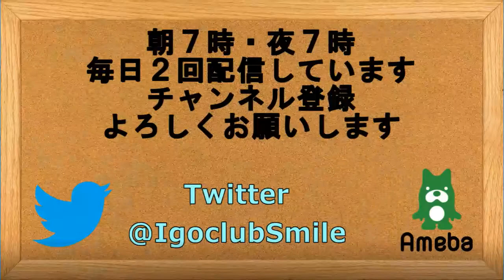囲碁【棋譜並べ世界囲棋巓峰対決8強戦朴廷桓九段の碁】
棋譜並べ世界囲棋巓峰対決8強戦朴廷桓九段の碁
毎日朝7時と夜19時を目標に動画をアップしています。